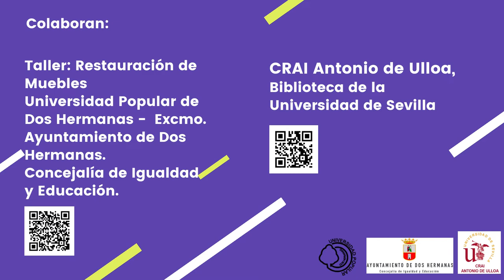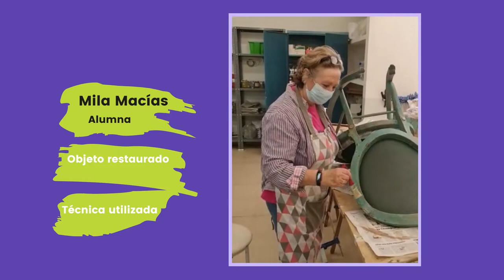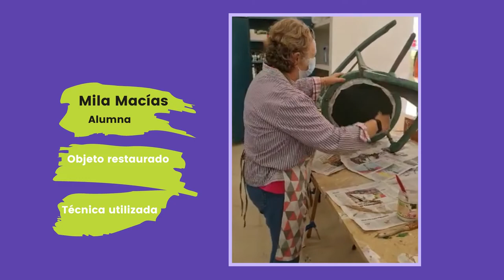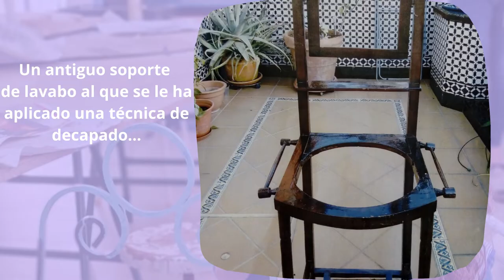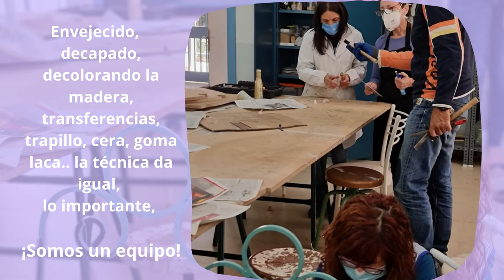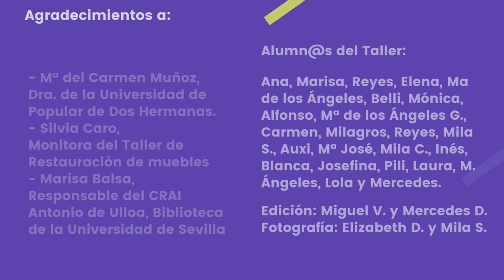Recupera, Restaura, Recicla: I Muestra Virtual del Mueble Reciclado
Un año más, desde el CRAI Antonio de Ulloa nos unimos a la celebración del  Día Mundial del Reciclaje - 17 de mayo y del Día Internacional del Medio Ambiente - 5 de junio.

Esta muestra es un proyecto de colaboración entre la Universidad Popular de Dos Hermanas - que cuenta con una trayectoria de 27 años dedicados a “promover la participación social, la formación y la cultura” - y el CRAI Antonio de Ulloa.
Reúne diferentes piezas restauradas y muebles reciclados a las que se les ha dado una nueva oportunidad. Las obras elegidas, son solo un testimonio de la labor de recuperación que se hace desde el Taller de Restauración de Muebles.
Nuestro agradecimiento a todo el Taller por su participación activa en esta muestra.

Enlaces:
- Universidad Popular de Dos Hermanas.